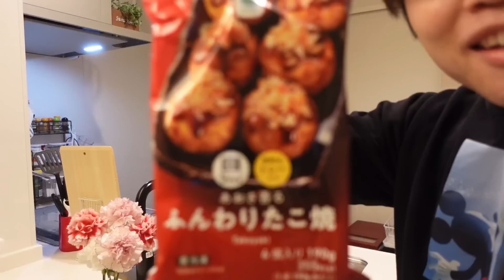【爆食】生理前の今夜はコンビニで好きなものを食べまくるぞ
ファミマは近所になくてあまり行かないんですけど、
今回食べたファミマの商品は全部美味しくてびっくりでした！！！
他のコンビニのご飯も調査してみたいです👀✨

けんごの独り言🦍💭
結局残ったものは俺が食べるので俺の爆食動画になりますね

〒150-0002
東京都渋谷区渋谷1-3-15
BIZCORE渋谷4F
株式会社Natee ゆみみンゴTV宛

⚠️注意点⚠️
・飲食物全般は送れません🙅‍♀️
・プレゼントは月末締め翌月15日までに届きます🏠